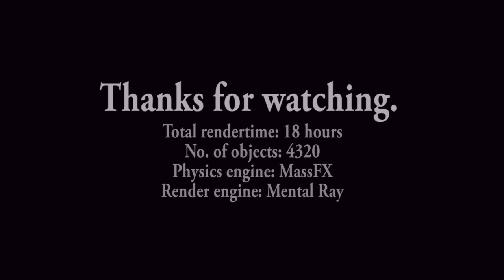MassFX: Block tower simulation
A collapsing tower, simulated by MassFX in 3ds Max. Rendered using Mental Ray. Inspired by all the other great physics simulations on YouTube. :)

Render time: approx. 18 hours
Number of objects: 4320

Note: Oops, forgot to do color correction and what not in the post processing, so I guess I'll let YouTube handle it this time.